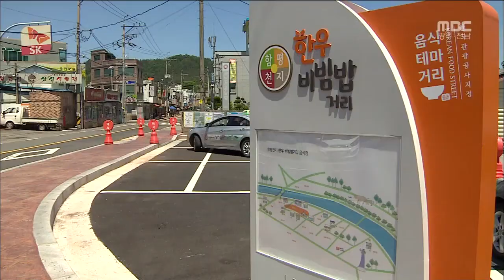[뉴스데스크]남도의 먹거리촌이 뜬다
◀ＡＮＣ▶
요즘 관광 트렌드가 보고 즐기는 것에서
먹는 것으로 바뀌고 있습니다.

자치단체마다 이같은 변화에 발 맞춰
먹거리촌 조성에 힘을 쏟고 있습니다.

문연철기자가 보도합니다.
◀ＥＮＤ▶
◀ＶＣＲ▶
신선한 선짓국을 곁들인 함평 한우 비빔밥은
백 년 역사와 전통을 자랑합니다.

비빔밥 식당 14곳이 몰려있는 함평오일장은
평일은 물론 주말에도 자리가 없을 정도로
손님들이 몰리고 있습니다.

◀ＩＮＴ▶ 송기현 식당 주인
"주말에는 단체관광객들이 많이 오시기때문에 시장안의 비빔밥집들이 전부 대박이 납니다."

한국관광공사의 음식테마거리로 지정된 이 곳은 오일장을 새로 단장하고 관광버스 주차장도
만들어집니다.

또 한우비빔밥을 향토자원으로 육성하는 사업도 추진됩니다.

◀ＩＮＴ▶ 노병철 함평군 식품산업담당
"2천16년 향토사업으로 신청한 비빔밥사업이
확정되면 비빔밥 축제와 각종 체험행사를
도입할 계획입니다."

남도의 대표적 먹거리촌으로는
무안낙지골목과 장흥 토요시장,목포 민어거리,
영광 굴비거리 등이 꼽힙니다.

다른 자치단체들도 대표 음식을 개발하고
먹거리촌을 조성하는 데 경쟁적으로

(S/U) 여행 추세가 지역 음식에 촛점이
맞춰지면서 맛깔나는 남도의 먹거리촌이
꼭 들러야 하는 관광 명소로
떠오르고 있습니다.

◀ＥＮＤ▶